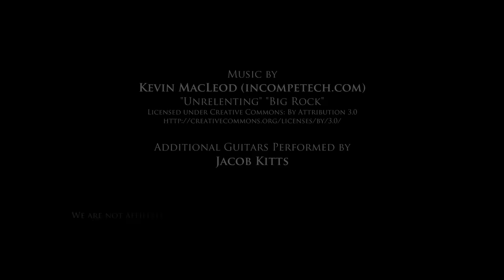Power Rangers vs Godzilla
Millie Layton